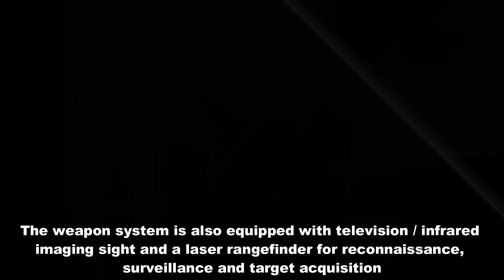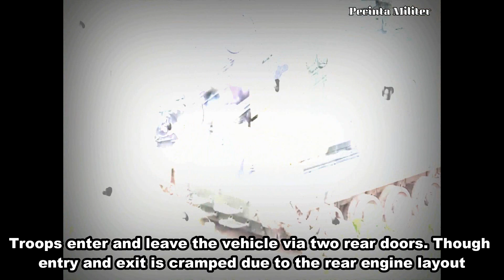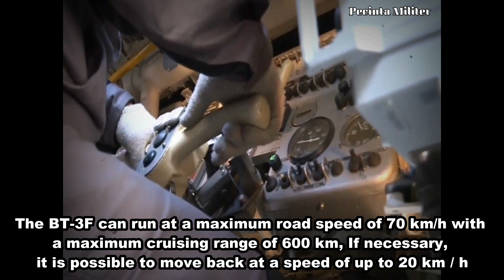BT-3F Amphibious Armored Personnel Carrier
BT-3F Amphibious Armored Personnel Carrier developed and produced by JSC Kurganmashzavod is based on a BMP-3F infantry fighting vehicle with improved amphibious capabilities designed for transporting marine, coast guard and ground forces and provides fire support for dismounting troops in any type of combat operations. With it's 7m-long, 3.3m-wide and 3m-high, and has a gross combat weight of 18.5t, BT-3F can transport 17 people, including crew members. Its driving compartment accommodates the driver, while the assistant commander and the paratrooper, stationed on the left and right sides, are able to use machine guns from their autonomous locations.

a dual-plane stabilised platform and a 12.7 mm Kord machine gun with a A 185kg DPV-T remotely-operated weapon station is installed on the roof of the vehicle

The weapon system is also equipped with television / infrared imaging sight and a laser rangefinder for reconnaissance, surveillance and target acquisition. It has a -5° to 75° elevation range and can traverse through 360°. Its elevation and traverse aiming speeds range from 0.03 degrees per second (deg/sec) to 40deg/sec.

The BT-3F is fully amphibious being propelled in the water at a maximum speed of 10km/h propelled by two water-jets mounted on either side low down at the rear of the hull.
These water-jets are run from a power take-off to the hydro-mechanical transmission.

The BT-3F is motorized with a UTD-29M 10-cylinder 4-stroke liquid-cooled diesel engine developing 500 hp coupled to a hydromechanical transmission with 4 forward and 2 reverse speeds, has a torsion bar suspension which consists of six dual rubber-tired road wheels with the idler at the front, drive sprocket at the rear and three track return rollers and  can run at a maximum road speed of 70 km/h with a maximum cruising range of 600 km, If necessary,
it is possible to move back at a speed of up to 20 km / h.